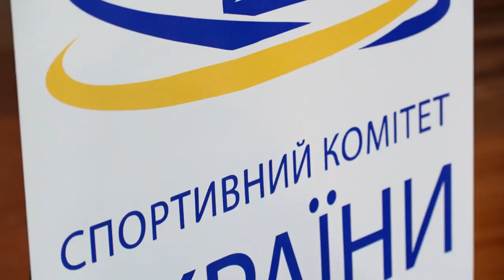"Open cup of Ivano-Frankivsk city 2023" присвячений пам'яті полеглих Героїв.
IV відкритий турнір з Таеквон-До І.Т.Ф. "Open cup of Ivano-Frankivsk city 2023" присвячений пам'яті полеглих Героїв.